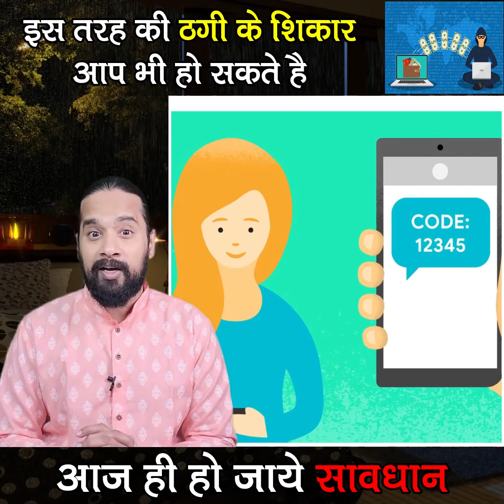OTP Funny Story | इस तरह की ठगी के शिकार आप भी हो सकते है | Life Changing Story